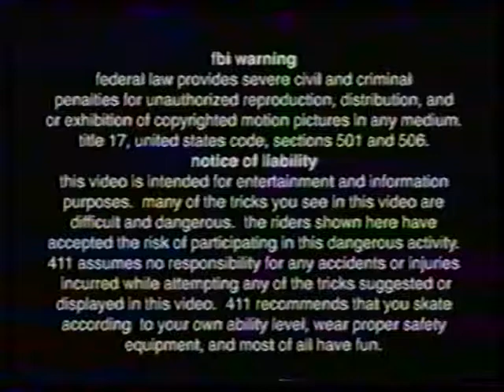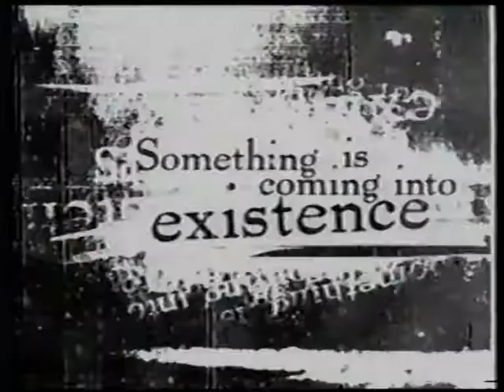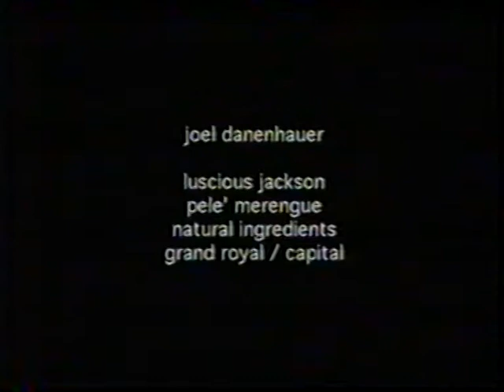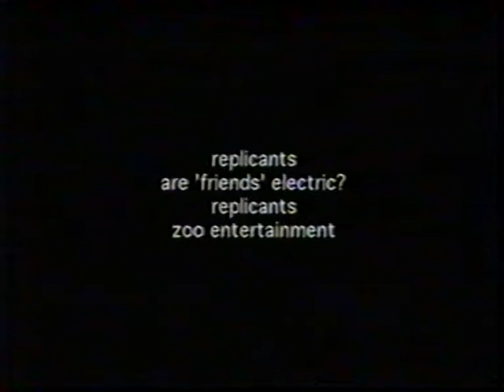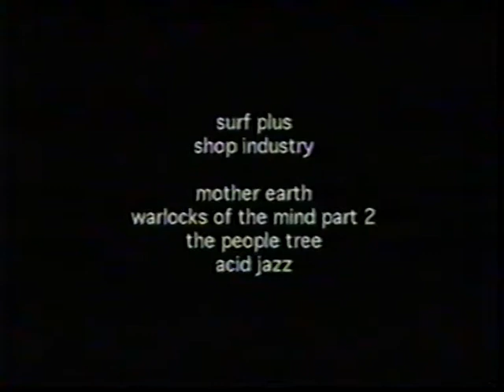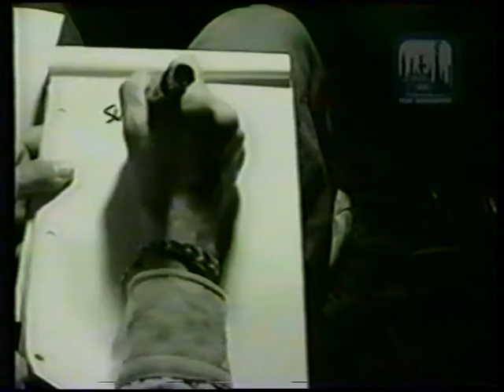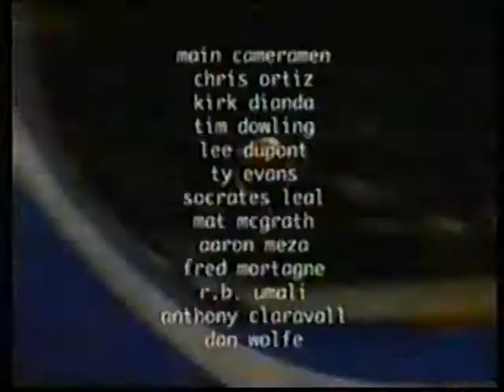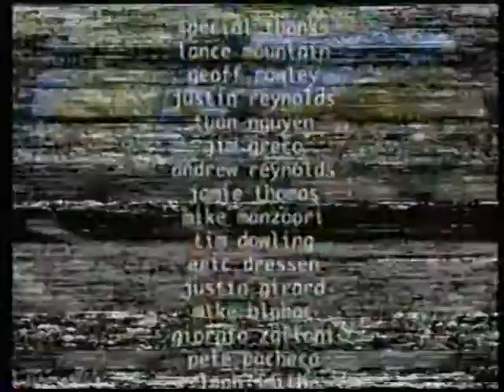411VM - issue 21 - full video 1997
Skaters
Adrian Lopez
Eric Dressen
Giorgio Zattoni
Jim Greco
Joel Danenhauer
Justin Reynolds
Pontus Alv

Soundtrack
Chaos Chaos - Luscious Jackson - Naked Eye
Jim Greco Wheels Of Fortune - Misfits - I Turned Into A Martian
Justin Reynolds Wheels Of Fortune - Misfits - American Nightmare
Joel Danenhauer Wheels Of Fortune - Luscious Jackson - Pele Merenque
Shred For Life Transitions - Sincola - One Hit Wonder
Tampa Am Contests - Jamiroquai - Cosmic Girl
Rai Amsterdam Pro And Am Contests - Zappo Mambo - Banda Machos
Giorgio Zattoni Rookies - G.u.i. - Skeleton Closet Girl
Long Beach Metrospective - Dove Shack - Summertime In The Lbc
Surf Plus Industry - Mother Earth - Warlocks Of The Mind Part 2
Transitions Transitions - Replicants - Are 'Friends' Electric?
Switchstance Switchstance - Angel Baby - Jeanette Jurado
credits - Everclear - Fire Maple Song (acoustic)